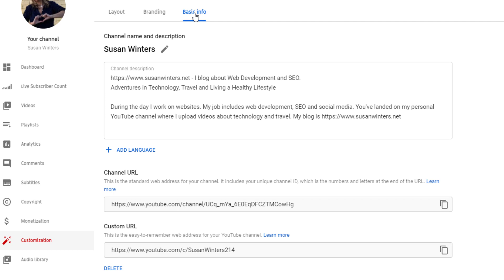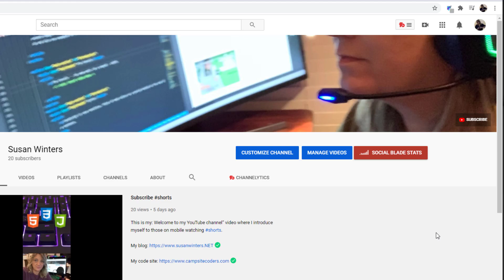Add a SUBSCRIBE button to YouTube channel banner | Channel Links YouTube | Get more Subs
Ready for some quick YouTube training? Anyone can add a link to their own channel by using this method. Make videos - Have fun! Channel Links on YouTube can help draw visitors to your website and other social media sites as well as help you get more subscribers.

Chapters
0:00 - The YouTube Channel Banner
0:11 - Navigate on YouTube
0:31 - This is where you add links to your channel banner
0:44 - The special URL to add for the SUBSCRIBE button
0:52 - Publish so that your new watermark logo goes live
1:06 - The End